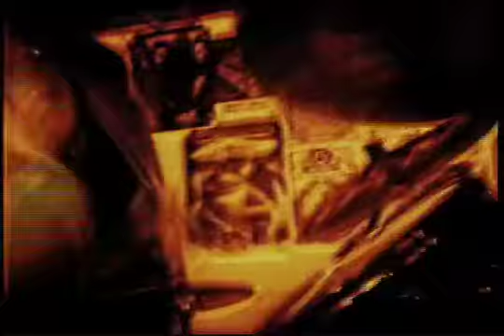ACCEPT DEATH "Im Sick".m4v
New music video for Ohio's ACCEPT DEATH shot, edited and directed by Tyson Montrucchio featuring members of Hemdale and Fistula